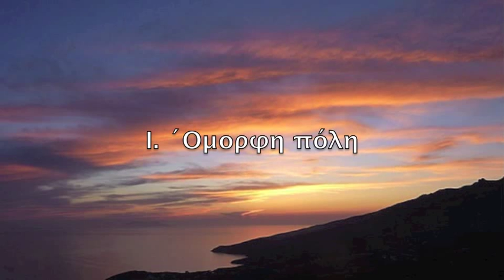Theodorakis: Lipotaktes 1-4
Mikis Theodorakis: Lipotaktes

Arrangement for piano trio: Babis Kanas
1.Omorfi poli
2.Dakrysmena matia
3.Augi afrati
4.Hathika
Ioannis Idomeneos - Bariton
Sergiu Nastasia - violin
Renato Ripo - cello
Kalliopi Germanou - piano
Live recording 25 Feb. 2003